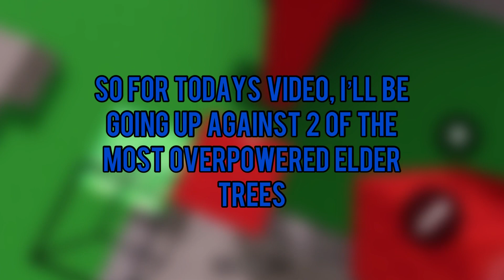I Went Up Against 2 OVERPOWERED Elder Trees…(Roblox Bedwars)